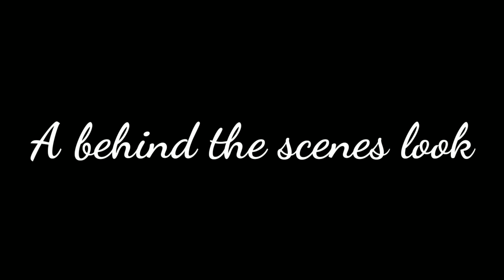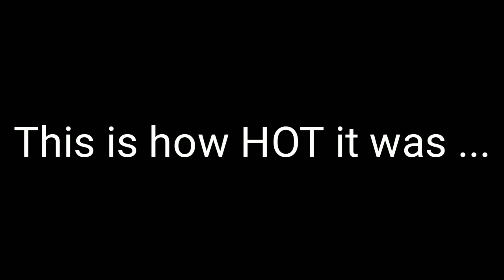Photography by Lori | A funny Behind the scenes look w/pictures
Photography by Lori | A funny behind the scenes look w/pictures. Join Jacie, Adri, and Lori in  a behind the scenes look of Jacie and Adri's photoshoot. Witness how Lori from Photography by Lori turns unconventional "ugly locations" into stunning spots to capture beautiful unique pictures. You can say she took the "ugly location photoshoot challenge" to a whole new level.